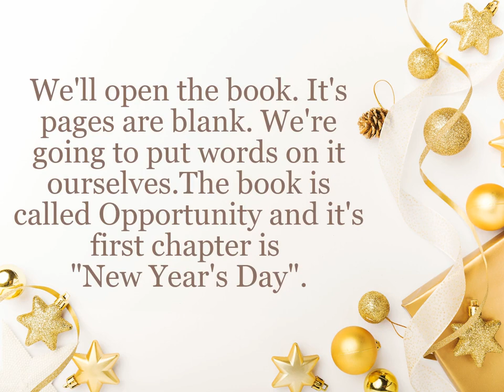New Year 2021 | Happy New Year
Celebrating the new year's eve is a great joy and greeting others with short messages can convey your feelings towards them.